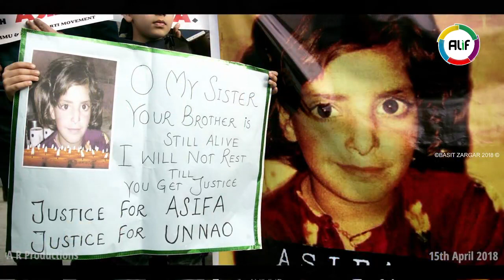A brief on Asifa Rape Case One Only Solution To Stop Rapes In India